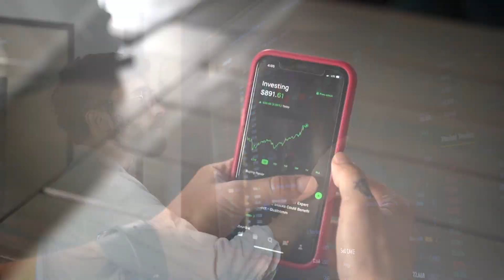Morawiecki: staję przed Państwem z podniesionym czołem! Exposè Premiera. Zobacz najważniejsze cytaty